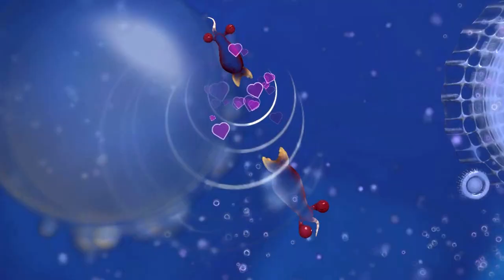SPORE | Vivendo Como uma Célula Carnívora, A Origem dos Rohsalianos! MODO AQUÁTICO! (#1) | (PT/BR)